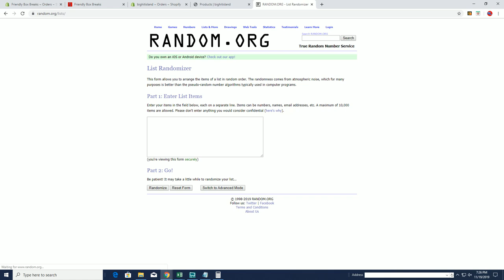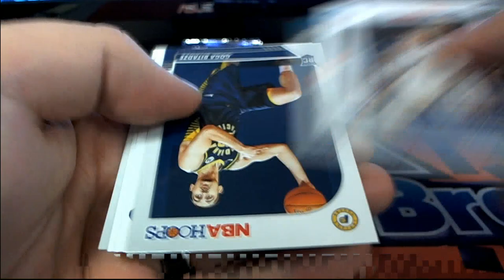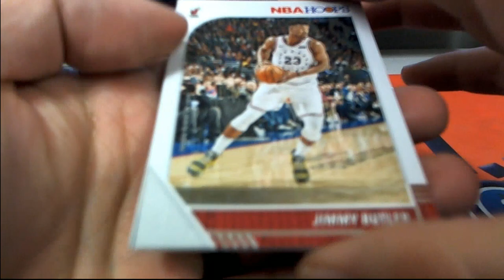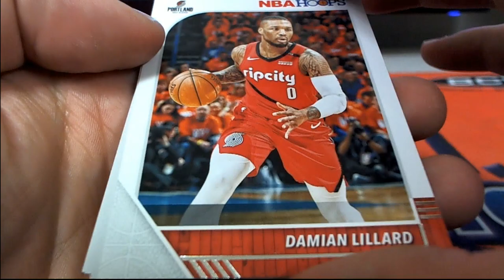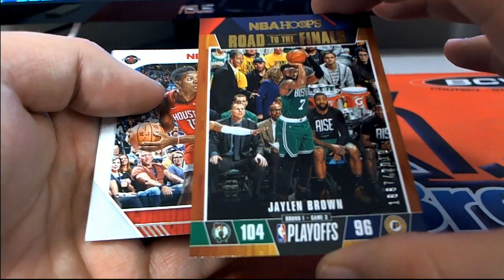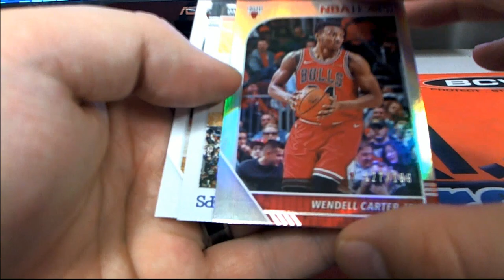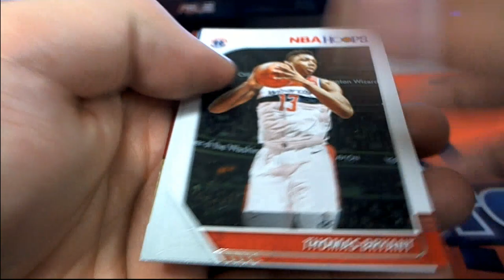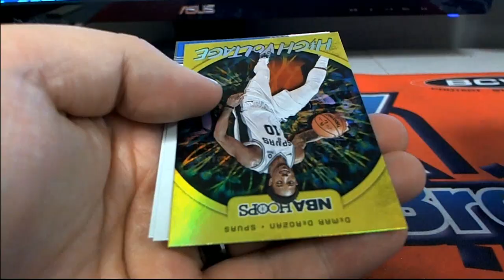201920 NBA Hoops Basketball ID 1920NBAHOOPS103